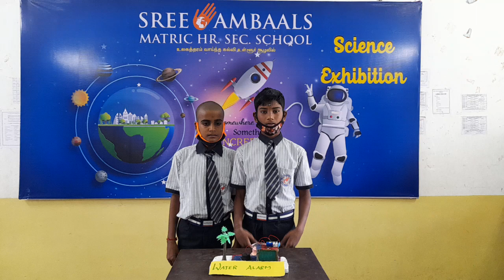Sree Ambaals | Science Exhibition | Open Day | 1st to 8th Std | 2021-2022